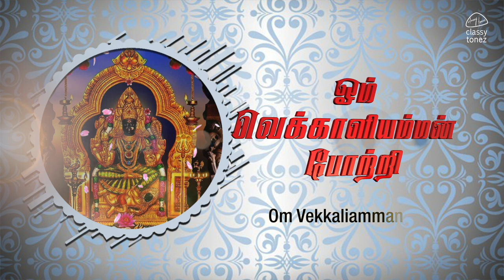ஓம் வெக்காளியம்மன் போற்றி | OM VEKKALIAMMAN POTRI | 108 Amman Potri